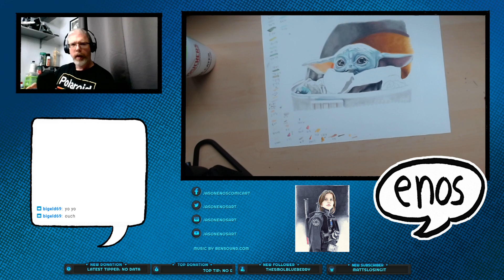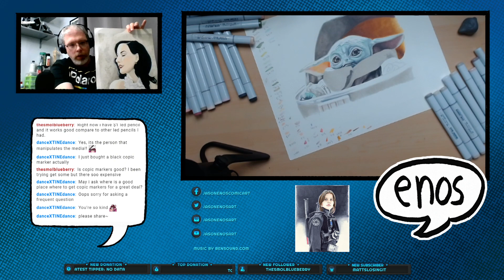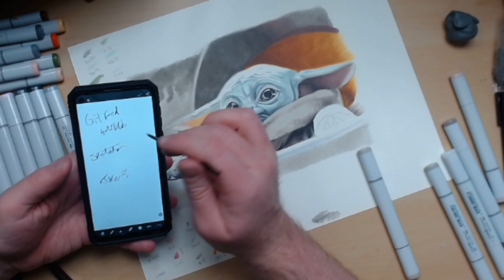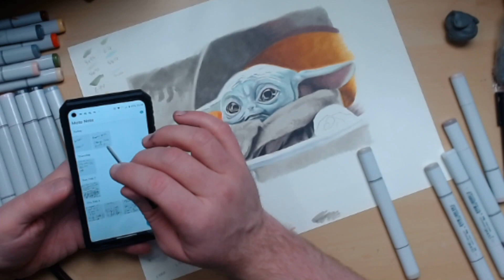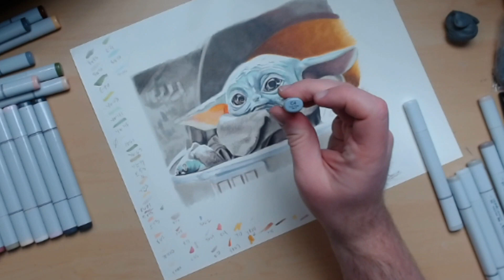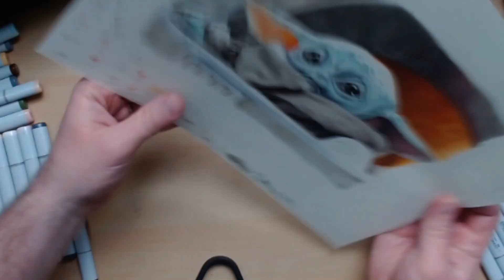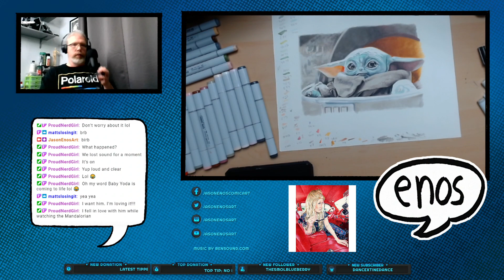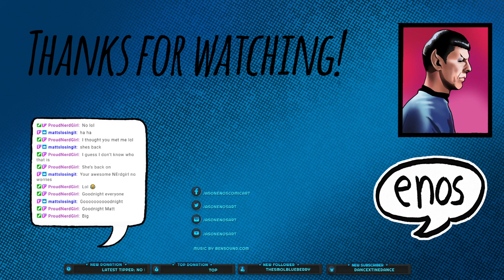Drawing Grogu/Baby Yoda in Copic marker (part 3)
In this 3rd and penultimate installment, I start refining Baby Yoda's robe, the rest of the "carriage" and background details! This is the way!